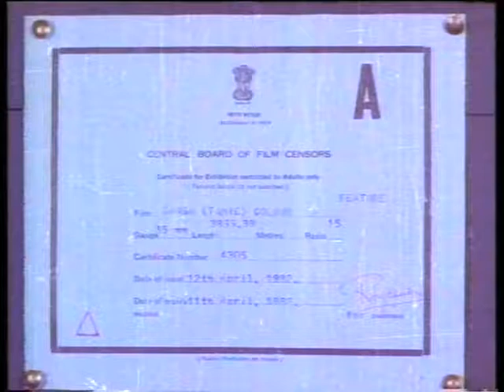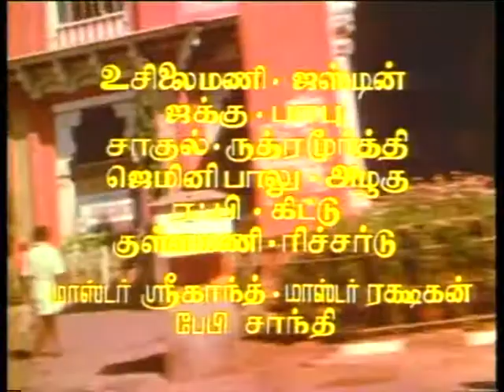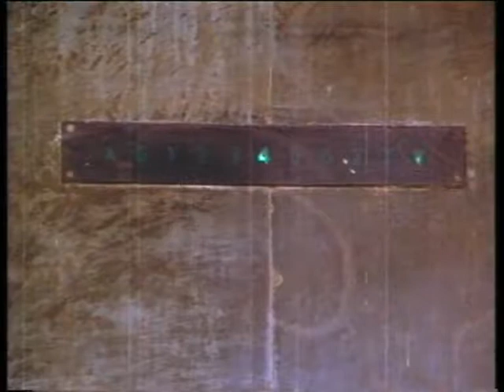Ranga Full Movie | Rajinikanth, Radhika, K.R.Vijaya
Ranga is a 1982 Tamil film starring Rajinikanth, Radhika and K. R. Vijaya in prominent roles. Produced by Devar Films, the film was directed by R. Thyagarajan. Ranga (Rajinikanth) alias Ranganathan who lost his sister Laksmi (K . R .Vijaya) in childhood,comes to the city searching for work suitable for his graduation. He meets Raju (Karate Mani) who is a thief . Ranga advises Raju to give up his crime and be a good man. Raju accepts his advise and changes, but Ranga who have changed Raju becomes a hitman. Watch this Action Drama Fil on RKD Tamil.